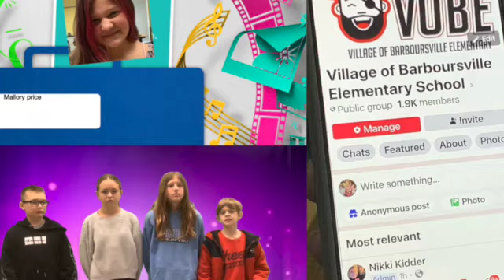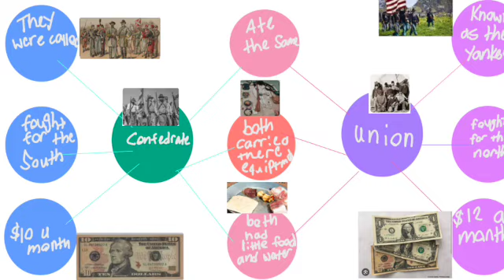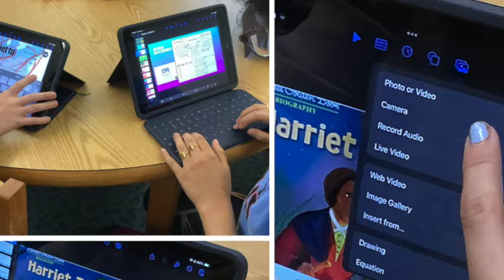VOBE ADS Application SD 480p